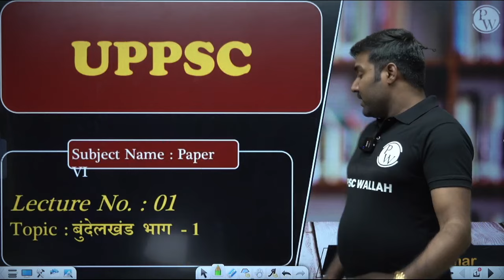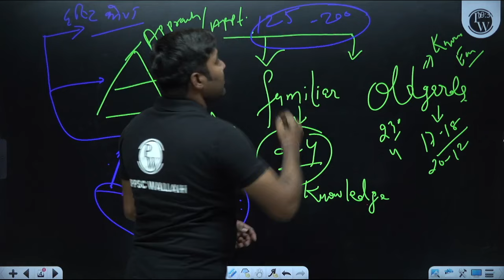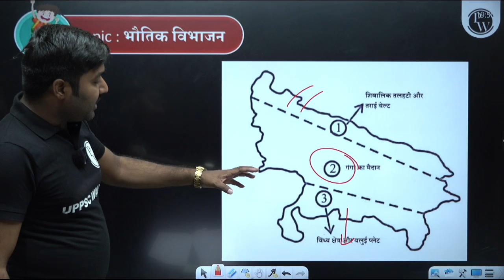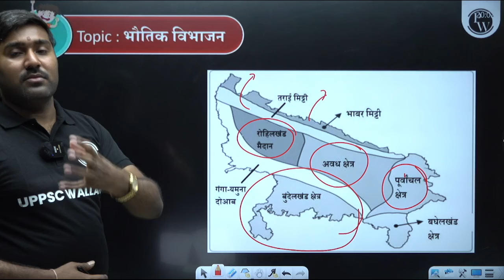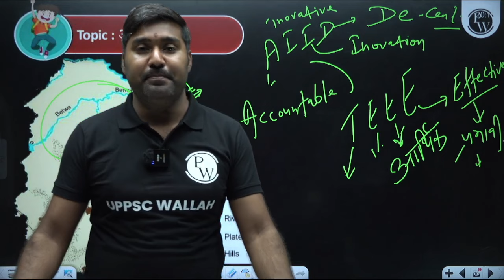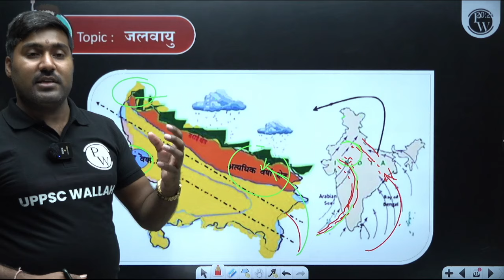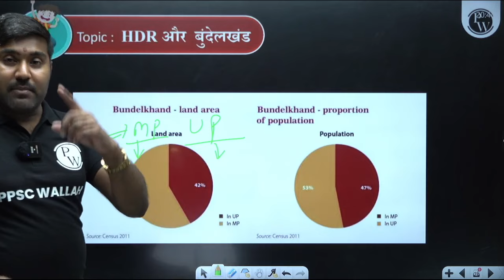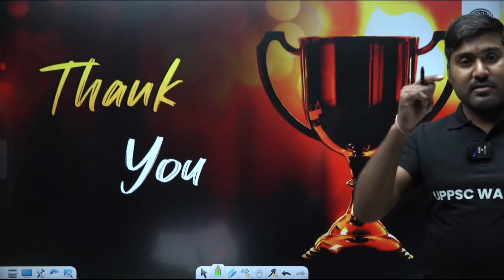UPPSC UP Special Paper 5 & 6 : Bundelkhand Complete Details🔥 | UPPSC Wallah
In this video, we are discussing UPPSC UP Special Paper 5 & 6 in Hindi. In UP Special Paper 5 & 6, we are mainly discussing Bundelkhand and their history in Hindi. We discuss each and every thing about Bundelkhand from UP Special Paper 5 & 6.